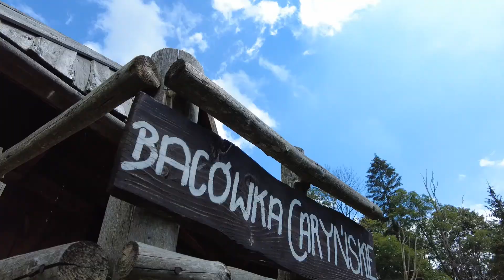Polska jest piękna